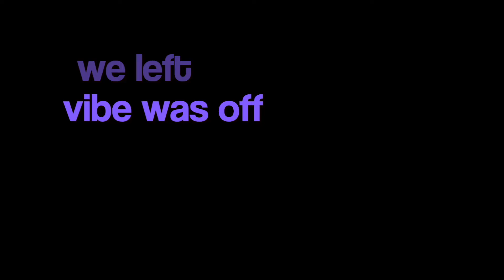A Saturday in NYC!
Heyyooo
If you don't know what do you on a Saturday in NYC watch this video! My girls and I had so much fun and we definitely doing this again!

That braided ponytail was a struggle but it was the first time I did it and it came out decent. watch my video on my doing knotless box braids for all the items I used on my hair.